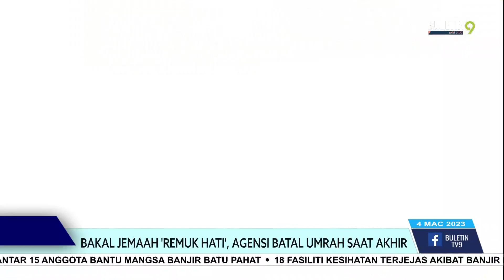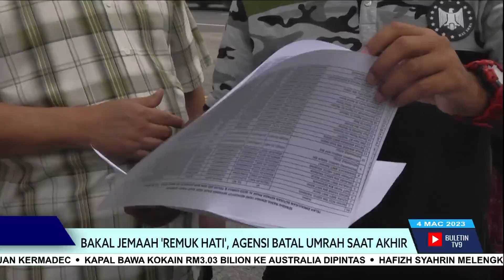Bakal Jemaah Remuk Hati', Agensi Batal Umrah Saat Akhir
Lebih 40 individu berhimpun di hadapan sebuah agensi pelancongan di Kota Bharu, Kelantan.

Ia selepas kecewa hanya diberi mesej pembatalan penerbangan untuk mengerjakan Umrah dua hari sebelum ke Tanah Suci.